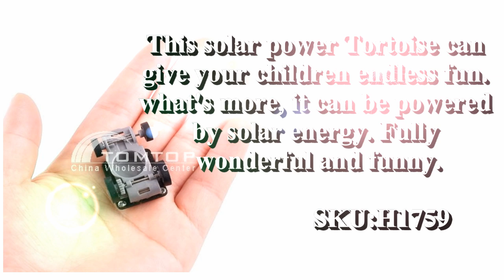Run such a fast car and solar power-TomTop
Mini Solar Power Amazing Toy Car For Kids
Mini Solar Educational Toy Little Tortoise Turtle for Kids
Mini Solar Black Spider Robot For Fun/Gift/Educational Tool
Solar Power Energy Cockroach Fun Gadget Office School
Gifts DIY Educational Solar Assembly Toy Robot Tank Scorption